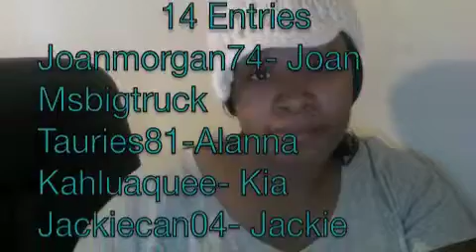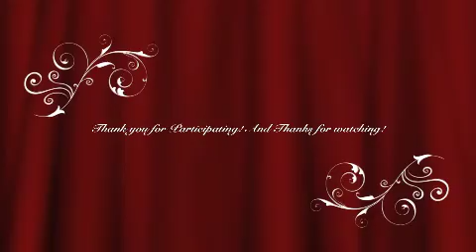Announcing The Random Drawing Winner!!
This is a quick video to announce the Random Drawing Winner and The Alternate Winner.